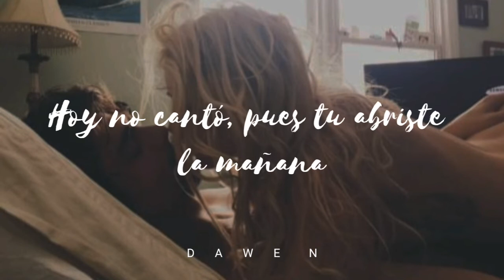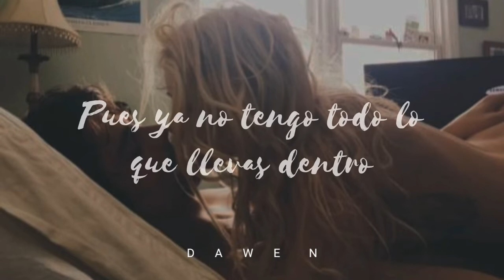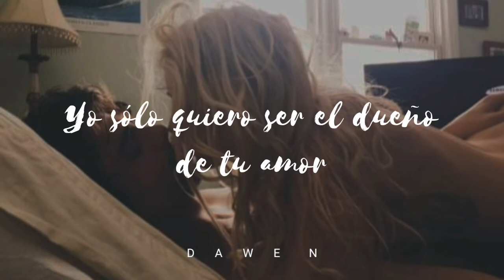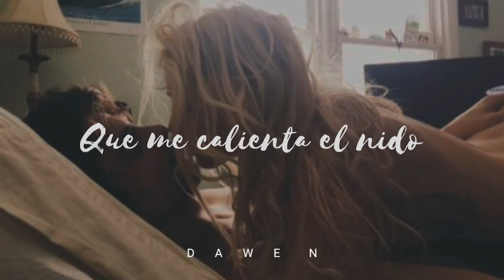Fonseca - Arroyito (letra)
Artista: Fonseca
Tema: Arroyito

• Fonseca

Espero les guste el video, es un tema que aún se escucha con frecuencia ♡
Este tema esta lleno de recuerdos ♡
Antes de crear el canal ya hacía subtitulados y letras en vídeos músicales, es solo que no los subía, porque duraban de 30minutos a 1:20 minutos, hacía vídeos para dedicar :3  se los dedicaba a Daniela Medina era mi amada ♡

Video juegos, subtítulos y memes